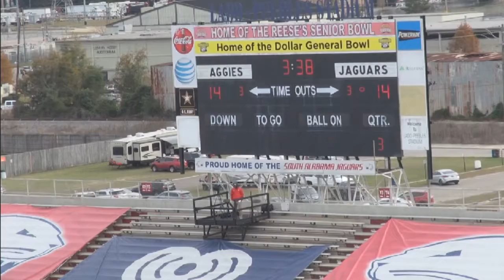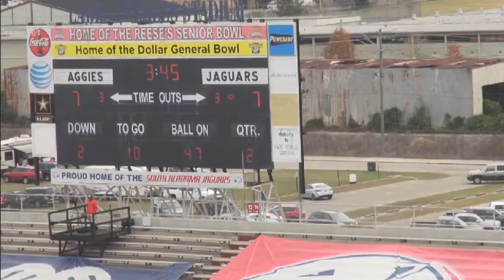JADEN WRIGHT_FS_NEW MEXICO STATE_HIGHLIGHTS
JADEN WRIGHT, 5'11, 205, FS
JUNIOR & SOPHOMORE HIGHTLIGHTS
NEW MEXICO STATE UNIVERSITY